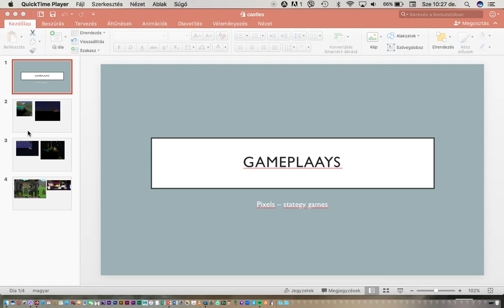new fav quize game